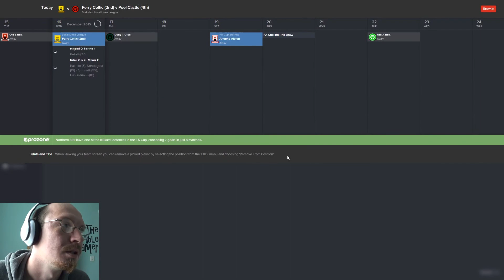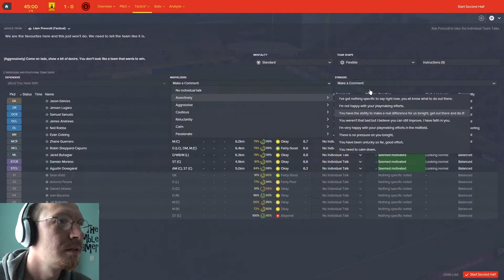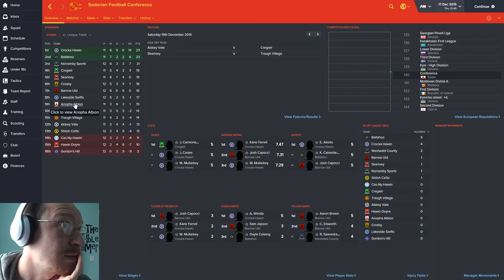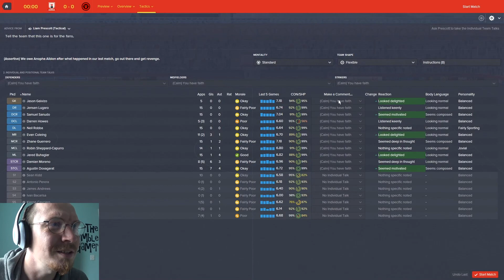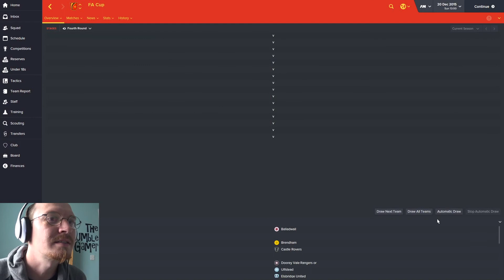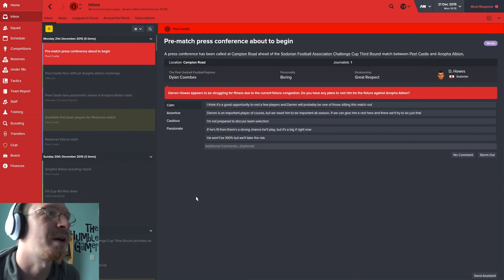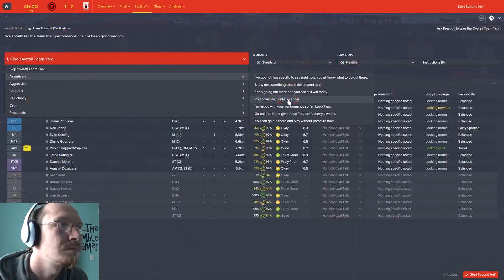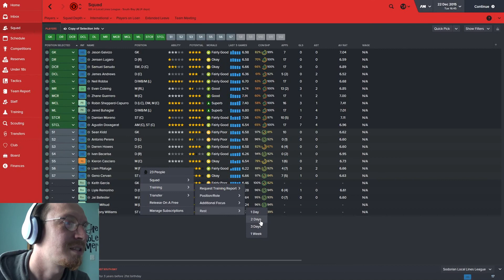SODOR FOOTBALL LEAGUE Season 1 (2015/16) #6 - The F.A. Cup Third Round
We still haven't really hit the heights that this team is capable of. But, for now we have a distraction in the F.A. Cup.